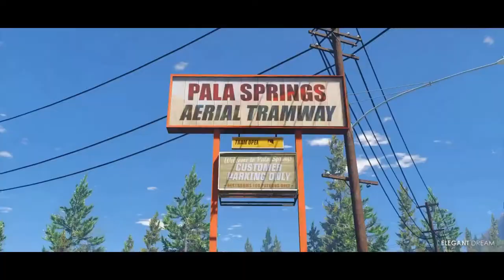GTA 5 Online 😇 SEMI-GODMODE GLITCHES - FOUR AWESOME WALLBREACHES 😇 Latest Patch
►Music: (FREE FOR PROFIT) Yung Gravy Type Beat - { HEAVEN } and Lemon Water bbno$ Type Beat Trap Beat (FREE FOR PROFIT USE)
Add me on Xbox: RoBoVader YT
Can we hit 50 likes on this video?